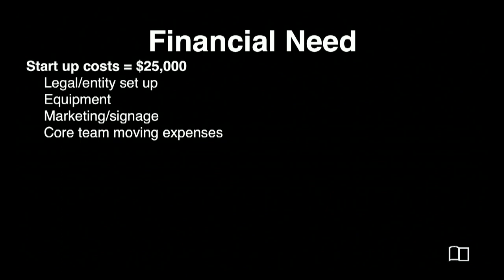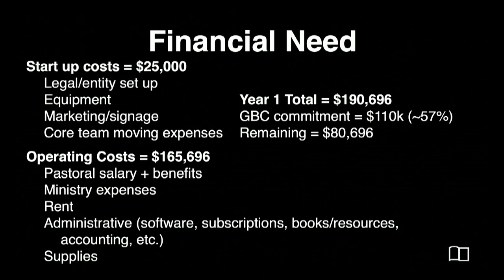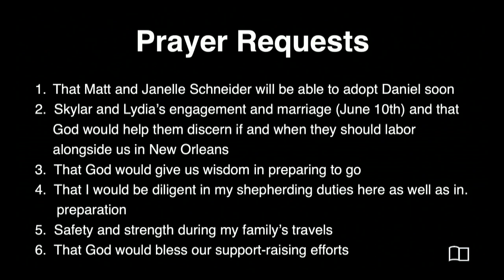NOLA Church Plant Update - Omri Miles - Grace Bible Church - 03/12/23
Title: NOLA Church Plant Update